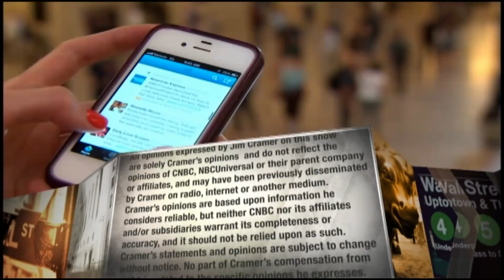MongoDB CEO on why company has edge over Oracle in database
MongoDB CEO Dev Ittycheria explains why the company has an edge over Oracle in databases.